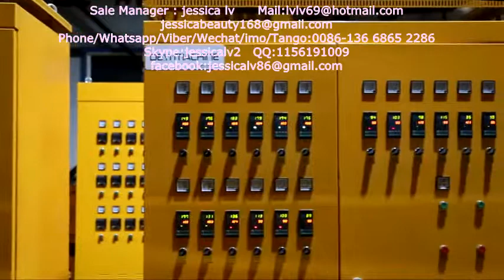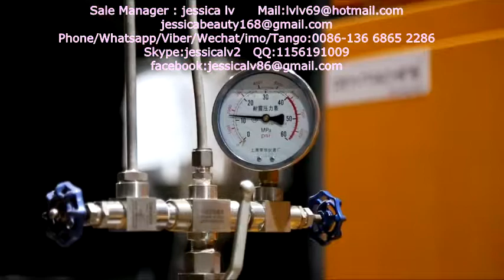EPE foam machine,New Condition Foamed EPE Foam Sheet Machine